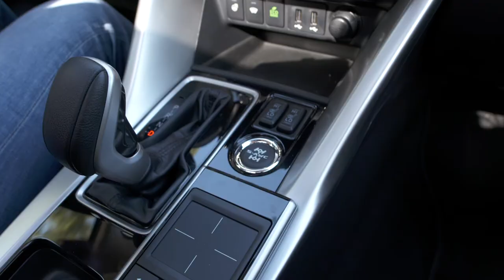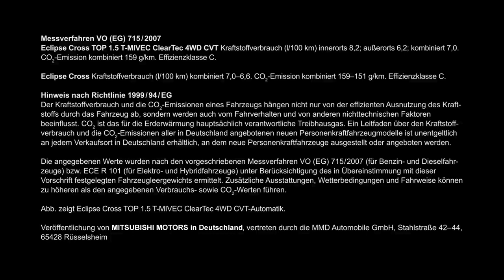Mitsubishi Eclipse Cross Testdrive Faro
Jutta Kleinschmidt testet den neuen Mitsubishi Eclipse Cross in Faro